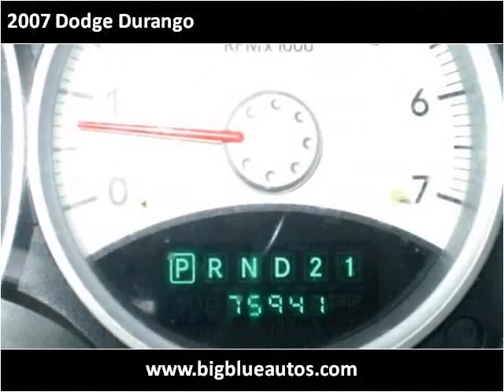2007 Dodge Durango Used Cars Lexington KY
This 2007 Dodge Durango is available from Big Blue Autos.